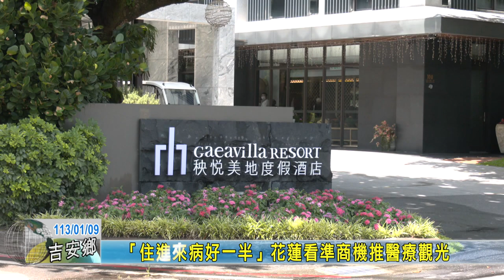20240109 「住進來病好一半」花蓮看準商機推醫療觀光不用住病房